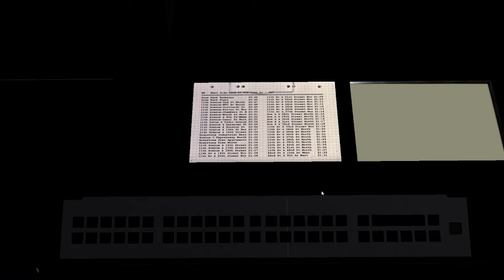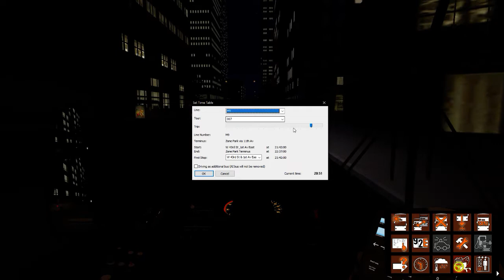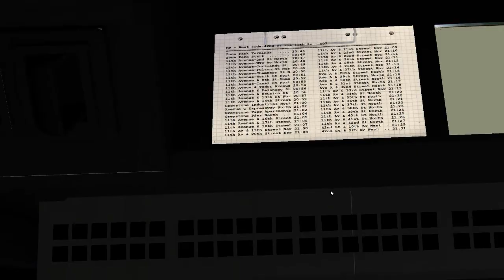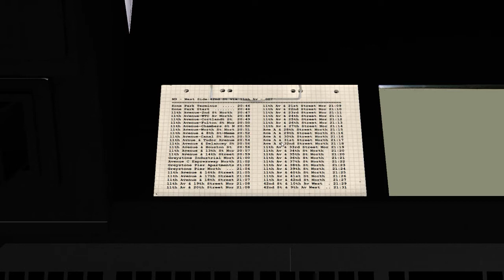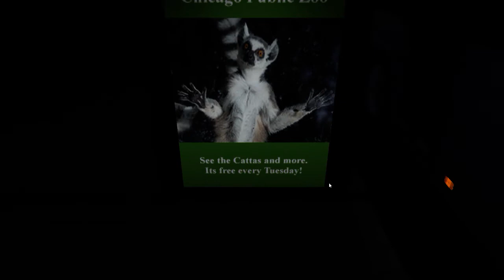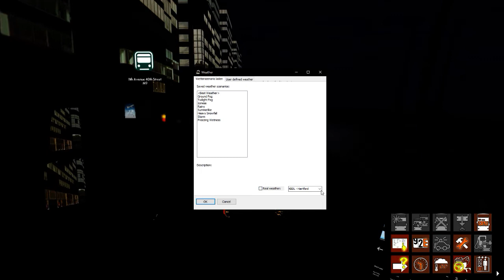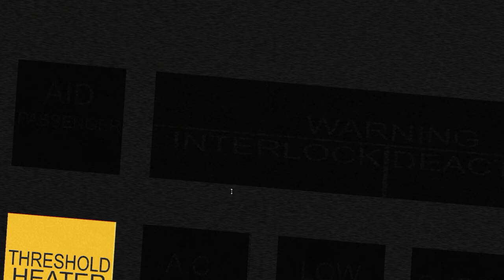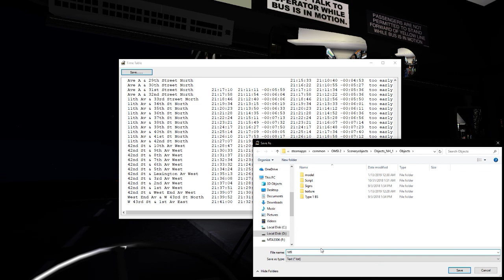[OMSI 2] New Era City Route m9 to 42 ST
The FULL m9 btw.

A video of me using a 2012-ish Gillig Advantage 29' on Route m9 to West Side (42nd Street @ West End Avenue) via 11th Avenue and 42nd Street. For a lot of the trip, the bus is SRO, but enjoy!

Cummins ISL9 EPA 2010
Allison B300R-6